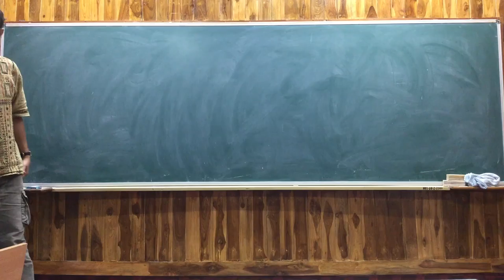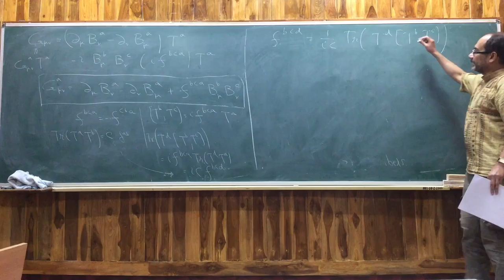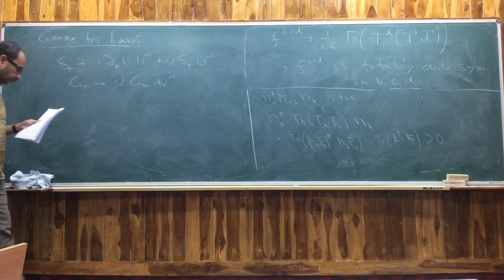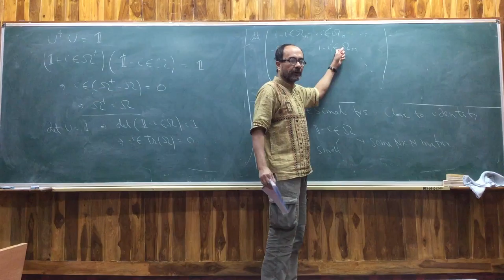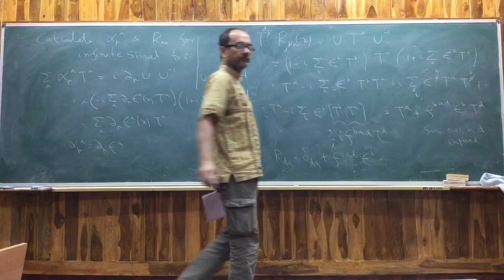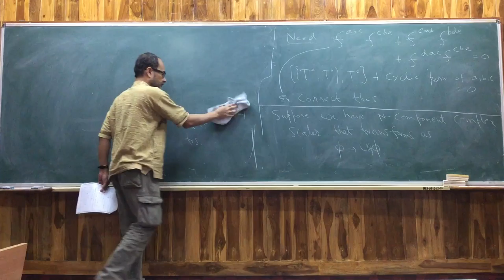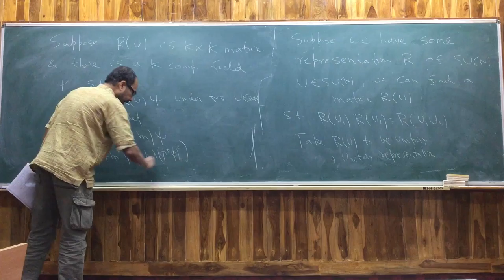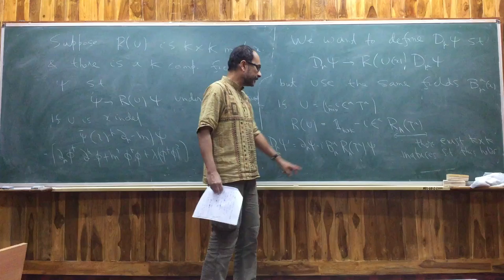Quantum Field Theory II Lecture 13